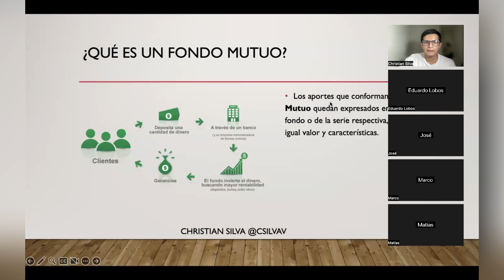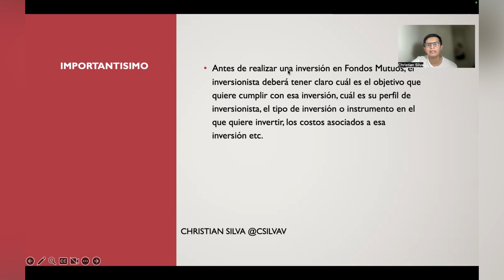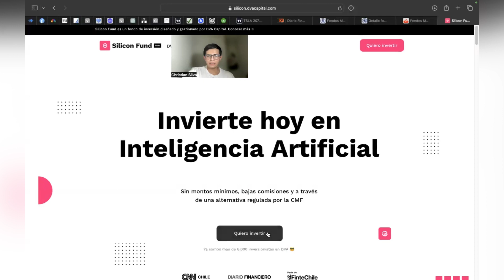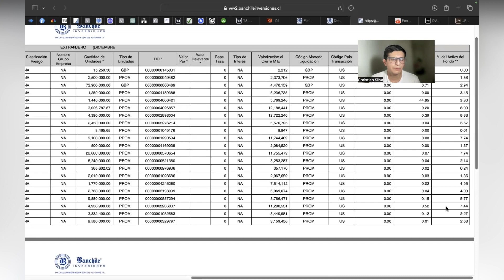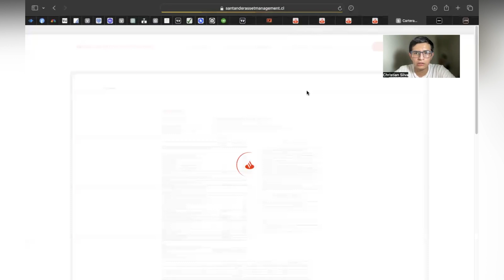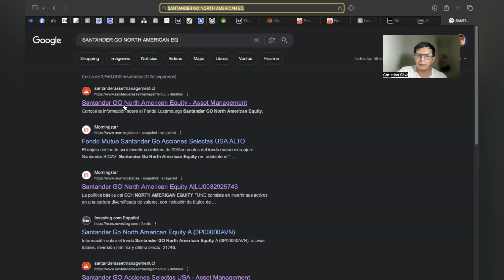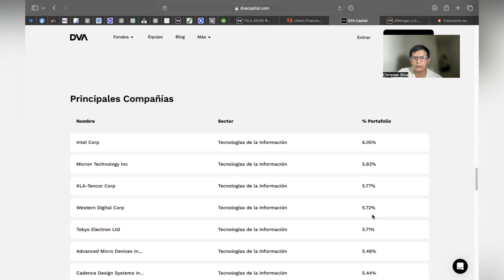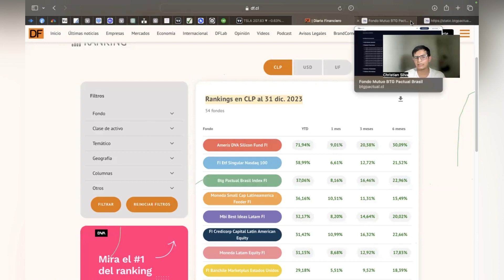¿Invertir en FONDOS MUTUOS? 💼🚀 | Todo lo que debes saber ✅